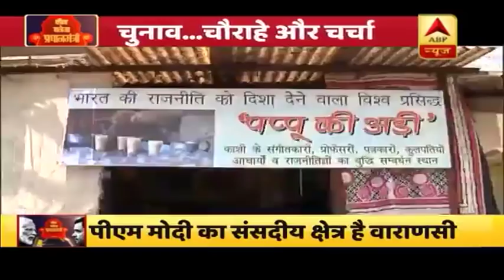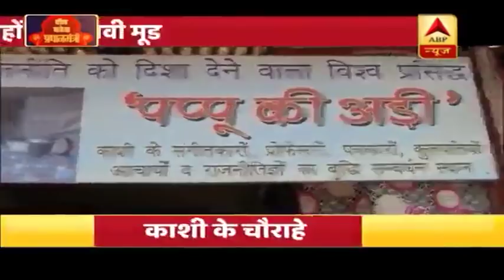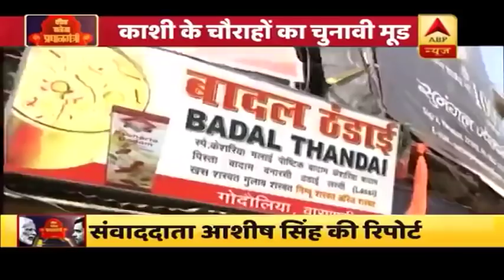मोदी या विपक्ष ? काशी में किसकी है सबसे ज्यादा चर्चा ? क्या है चौराहों का चुनावी मूड ? देखिए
आज 16 मई है. पांच साल पहले आज ही के दिन चुनाव के नतीजे आये थे और फिर मोदी देश के पीएम बने थे. इस बार भी मोदी पीएम बनने के लिए बनारस की चुनावी जंग में हैं. कहा जाता है कि बनारस के चौक चौराहों पर चर्चा में दुनिया भर की सरकारें बनती और गिरती हैं. इस बार बनारस के चौक चौराहों पर किसकी चर्चा है. यही जानने के लिए हमारे रिपोर्टर शहर के अलग अलग इलाकों में मशहूर जगहों पर पहुंचे. और फिर वहां जो चुनावी चर्चा हो रही थी. उसे अपने कैमरे में कैद किया. क्या कहते हैं काशी के चौराहे. किसकी है सबसे ज्यादा चर्चा. देखिये हमारी खास पेशकश.